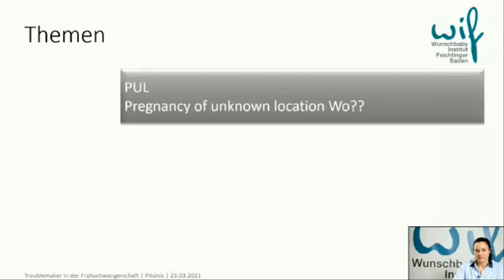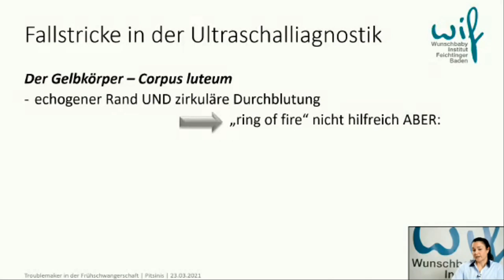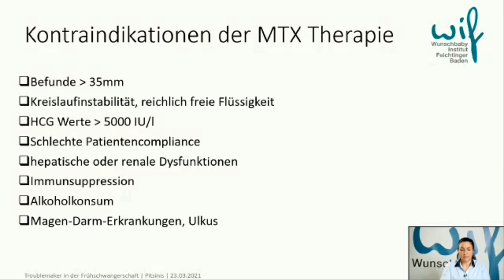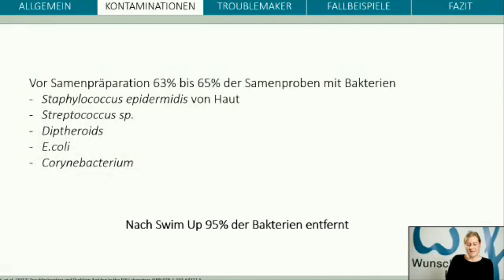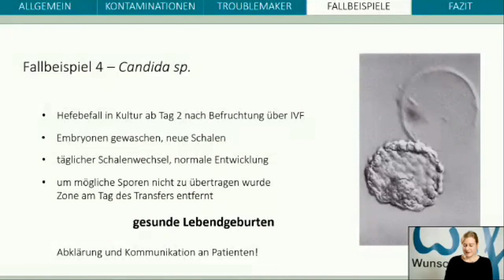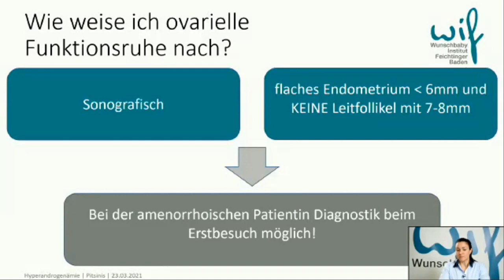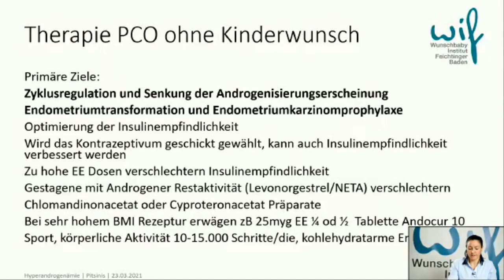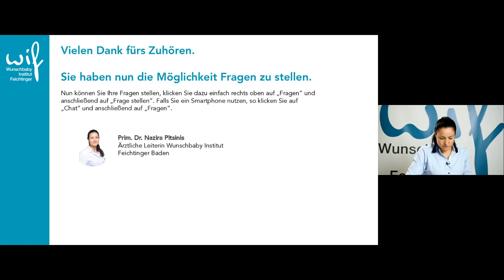Troublemaker in der Kinderwunschbehandlung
+++ Video ansehen und Online Fragebogen für DFP Punkte ausfüllen +++

Titel: Troublemaker in der Kinderwunschbehandlung
Ort: Wunschbaby Institut Feichtinger in Baden
Inhalt: In den letzten 40 Jahren ist die Zahl der ungewollt kinderlosen Paare stark angestiegen. Um diese Paare optimal betreuen zu können, bedarf es einer intensiven Zusammenarbeit zwischen den spezialisierten Zentren und den niedergelassenen Praktikern.

In diesem Webinar mit Prim. Dr. Nazira Pitsinis & Christine Börger vom Wunscbaby Institut Feichtinger in Baden geht es vor allem um wichtige Herausforderungen bei Kinderwunschpatientinnen in der Allgemeinpraxis.